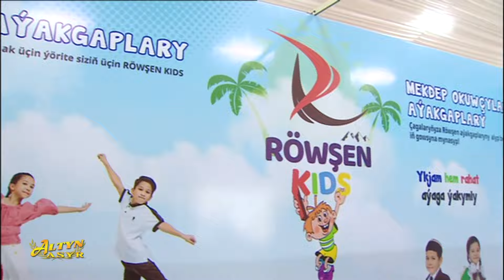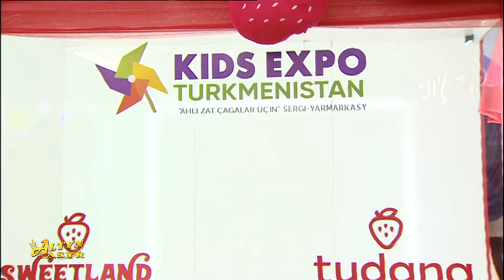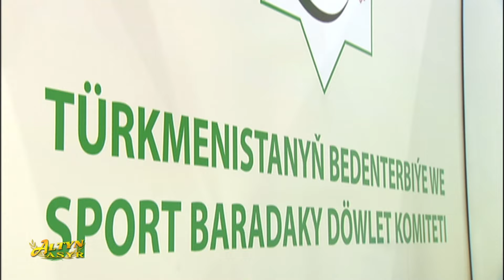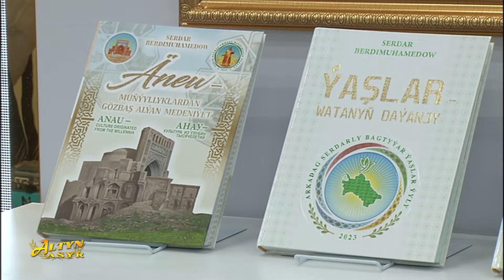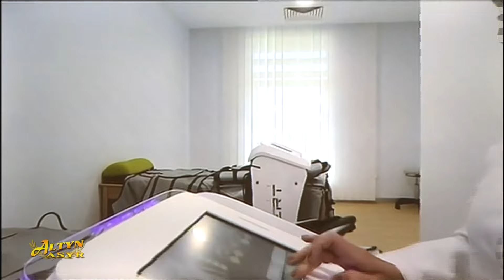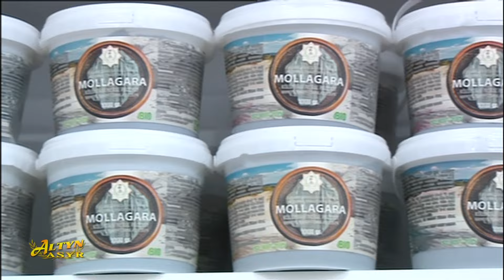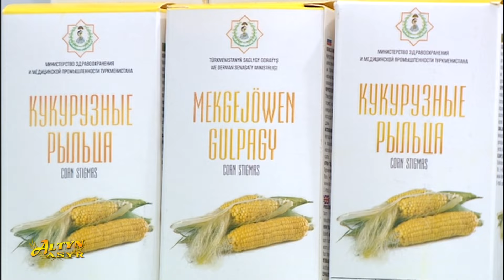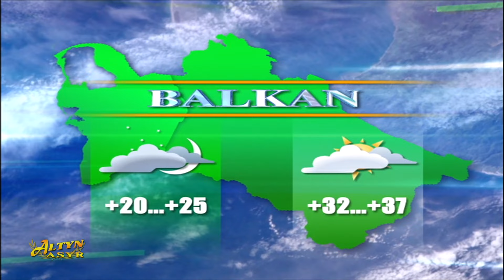Watan habarlary 19.08.2024